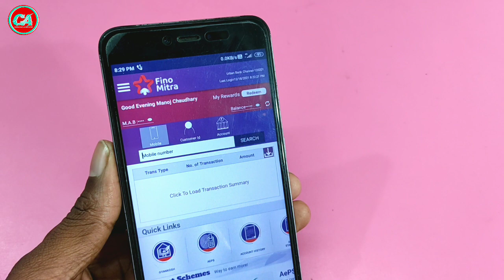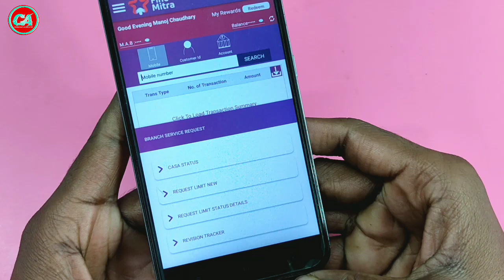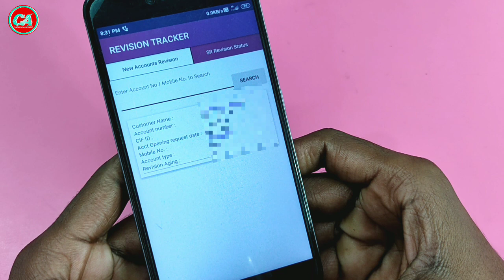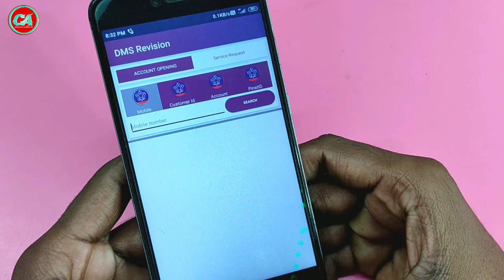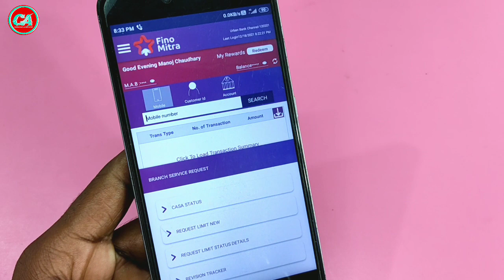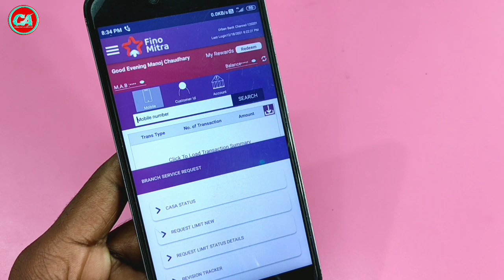Fino Payment Bank 2022 New Update !! Fino Bank Distributer & BC Merchant Good News 2022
fino Payment Bank me Combo kit Aur Regular kit kya hai ! Aur kaun sa option select Kare ! New Update